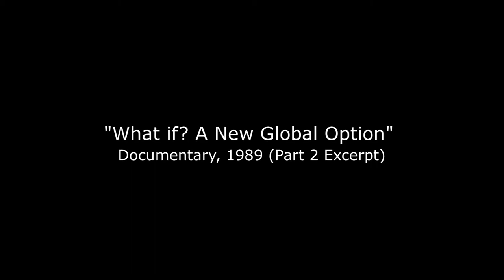"What if? A New Global Option" Part 2 (World Crisis)